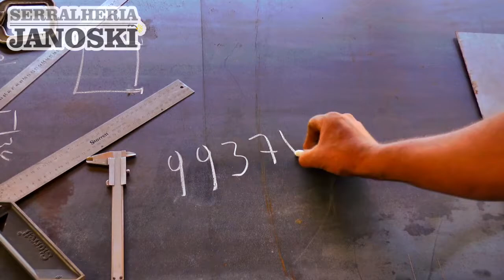AGRICULTOR DENÚNCIA DESVIO DE ÁGUA DA SANGA DAS CAPIVARAS